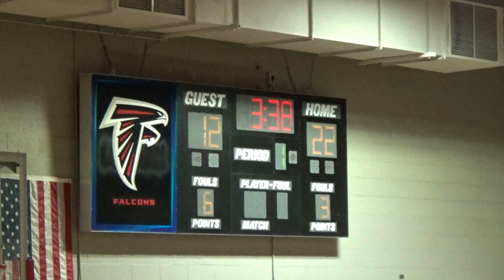Winter Basketball Gm-2 11/14/19 Pt 3/8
3:37 left in the 1st, up 22-12. vs Pacers